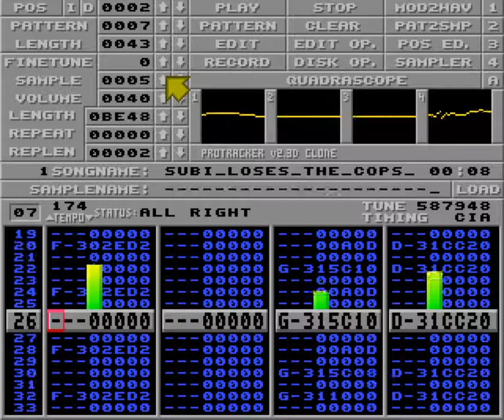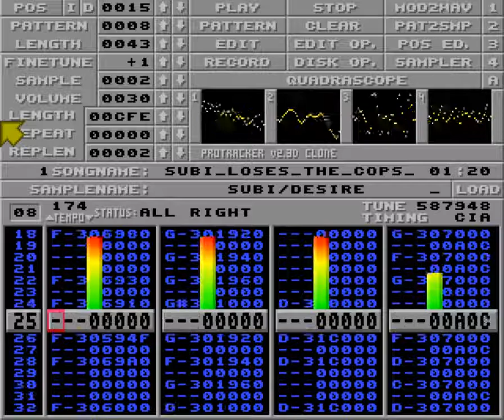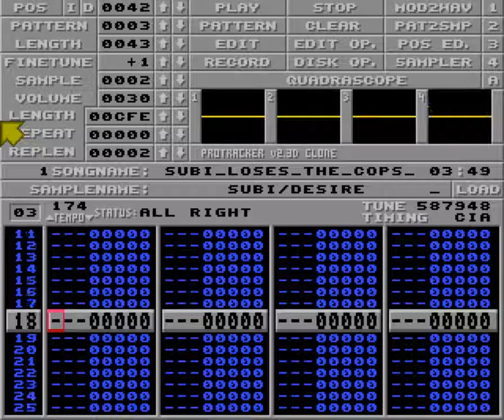Subi loses the cops by Subi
Ranked #1 in Tracked music compo at Revision 2017.